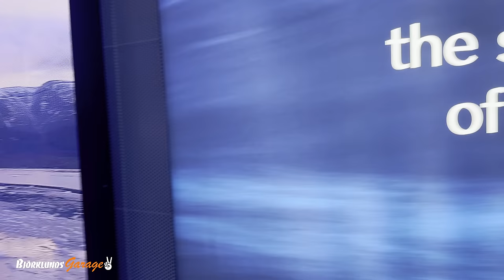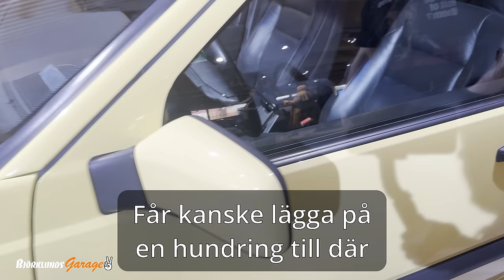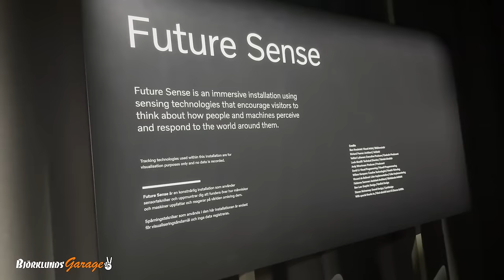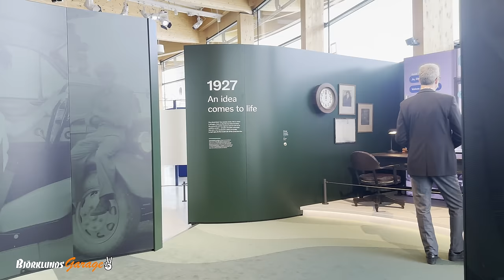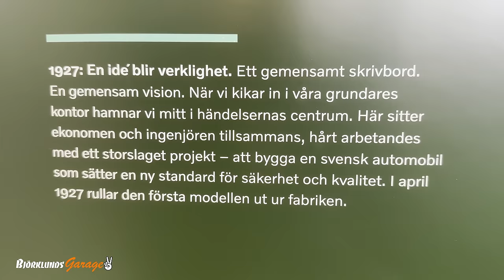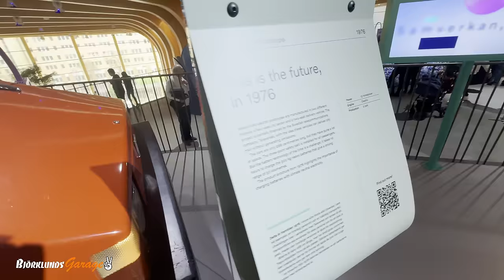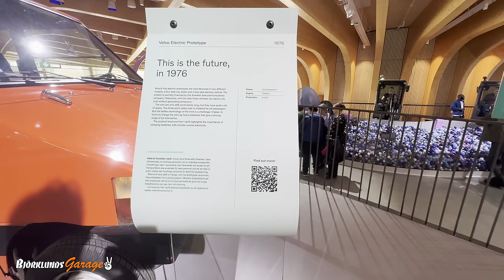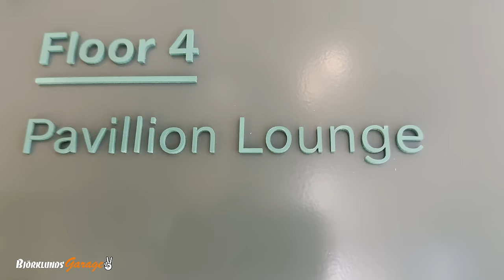World of Volvo. Vi gör ett besök på självaste öppningsdagen.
Den 14 april 2024 är det öppningsdags för World of Volvo i Göteborg. Jag och grabben tar Snövit och beger oss dit för ett besök. Extra kul är att Snövit fyller exakt 30 år som registrerad bil i Sverige den 15 april 2024 - samma dag som denna video släpps. Bara en dag efter öppningsdagen för World of Volvo. Grattis Snövit 🚙 🏆

Har du några idéer till kanalens innehåll eller vill du ställa några frågor så skicka mig dem gärna på nedanstående e-postadress.

Vill du stötta kanalen genom ett medlemskap så klickar du in via den här länken eller via medlemsknappen "Bli medlem" på kanalens huvudsida.

Vill du stötta kanalen genom att handla något från kanalens webbshop kika då in på

Tack för din support!